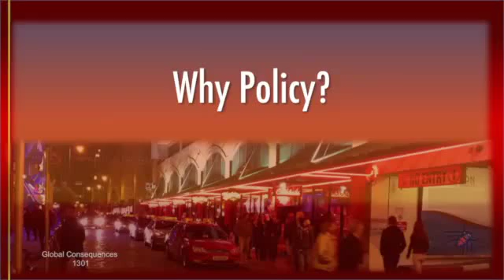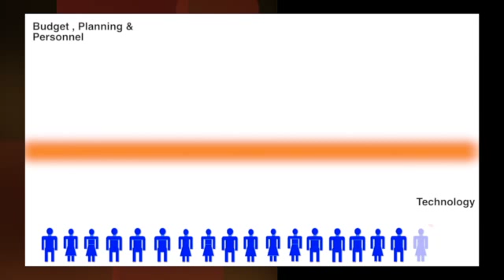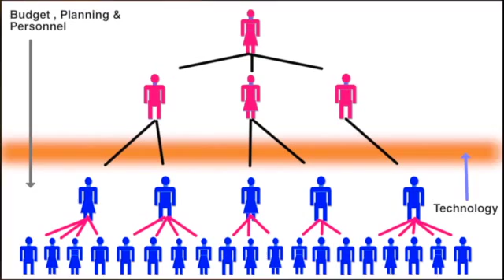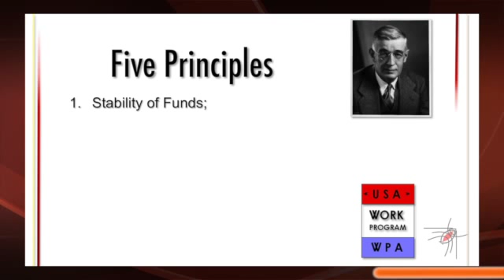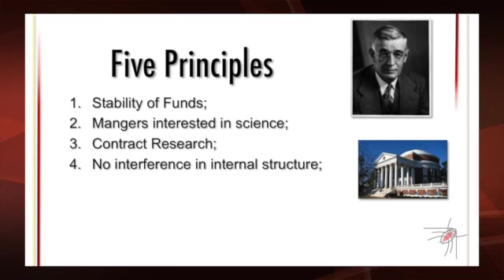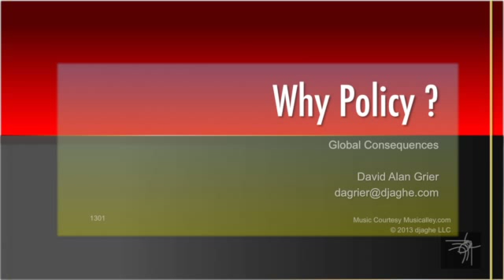Why Science & Technology Policy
You can find many reasons to study the policies that govern science & technology.  This video looks at one fundamental reason, the fact that scientific communities work in one way and the political organizations work in another